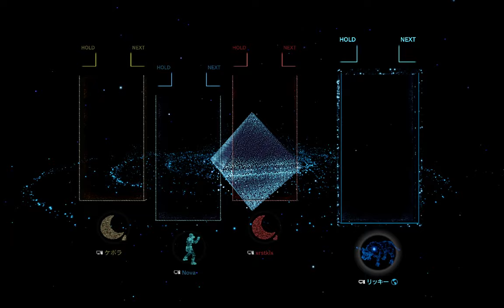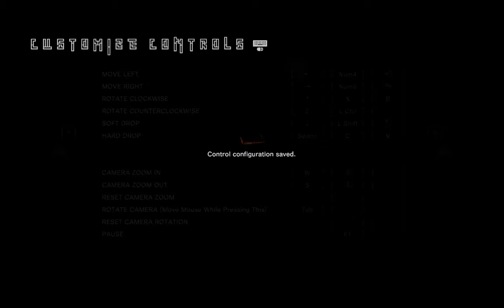Tetris Effect [29]